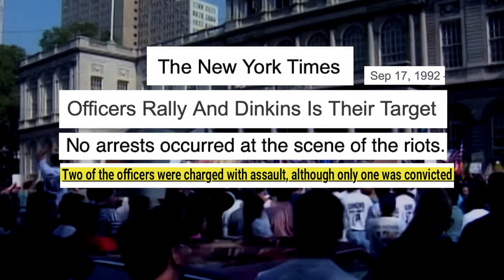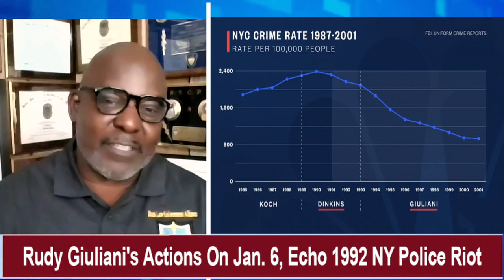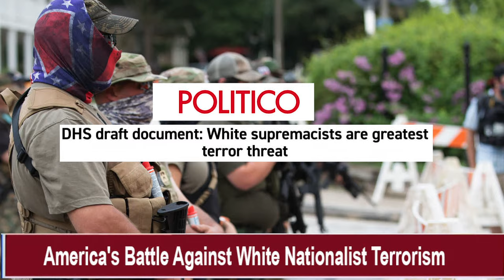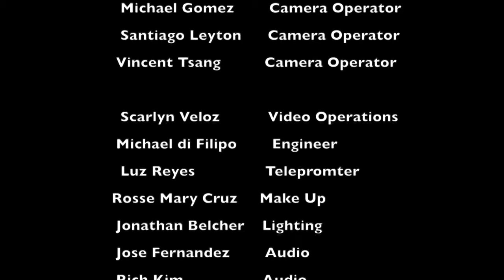Rudy Giuliani, Proud Boys, and Domestic Terrorism | Let It Rip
Let It Rip examines the rise and fall of indicted Ex NYC Mayor, Rudy Giuliani and the historical similarities between the 1992 City Hall police riots and the January 6 insurrection. We also take a deep dive into the growing concerns around homegrown violent extremist organizations like the Proud Boys.

Guest:
Marq Claxton, Director of Public Relations Black Law Enforcement Alliance, Retired NYPD Detective & Black Law Enforcement Alliance
Ronald L. Kuby, Criminal Defense and Civil Rights Lawyer, The Law Office of Ronald L. Kuby

Tape date: September 20, 2023. First aired: October 4, 2023.

Let It Rip is an unapologetic progressive news and commentary program delivering fact-based information on the issues that are impacting our everyday lives. Convening distinguished academic scholars, notable community advocates, and prominent elected-officials to focus on solutions to complex matters with style and passion. Ripping through the noise and going beyond the headlines for truth and accountability.

LTRP06002